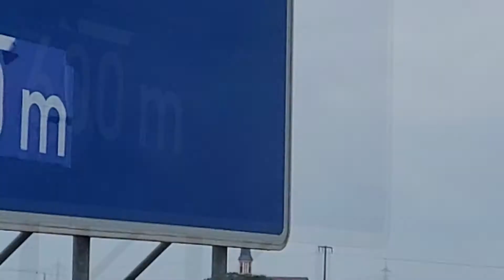OP WEG NAAR ZWITSERLAND! - Vakantie 2021 #1